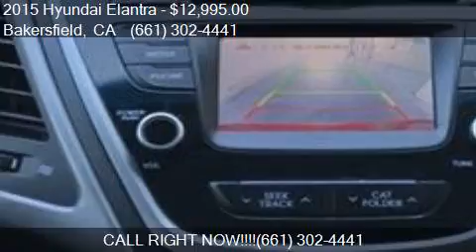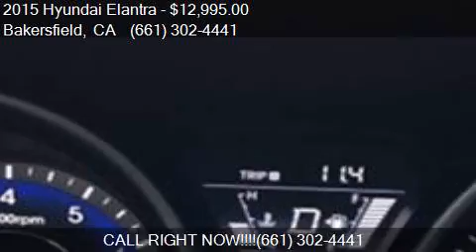2015 Hyundai Elantra SE 4dr Sedan 6A for sale in Bakersfield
This 2015 Hyundai Elantra SE 4dr Sedan 6A is for sale in Bakersfield, CA 93313 at Bakersfield Hyundai.

Engine: 1.8L I4
Transmission: Automatic 6-Speed
Color: Geranium Red
Mileage: 37577
Contact Bakersfield Hyundai 5300 Wible Rd Bakersfield, CA 93313 to test drive this 2015 Hyundai Elantra SE 4dr Sedan 6A today.